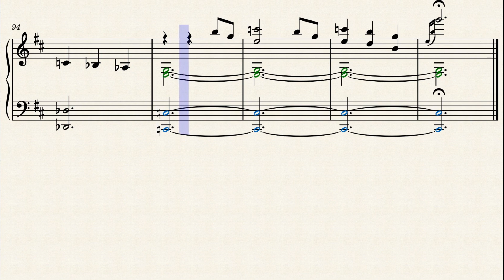"Before the Last Leaf Falls" - David Lanz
"Before the Last Leaf Falls"
Композитор: David Lanz
Альбом: Beloved: A David Lanz Collection